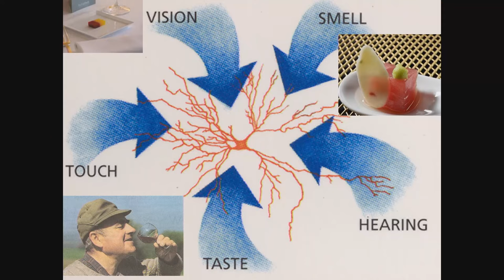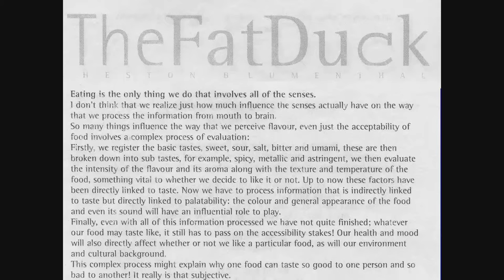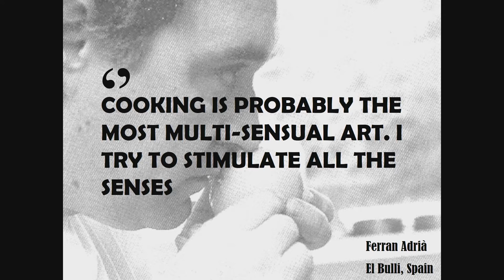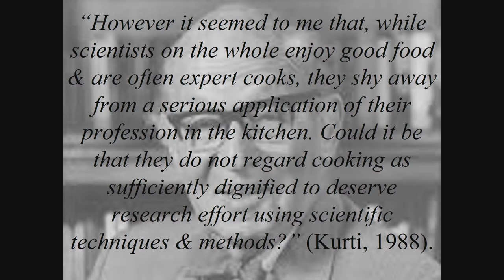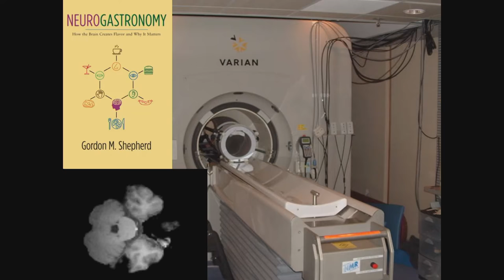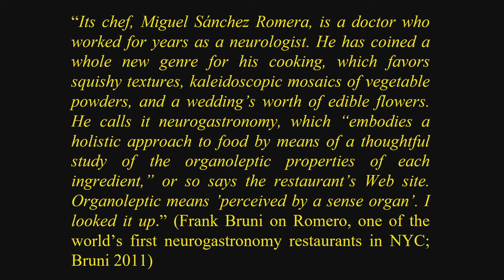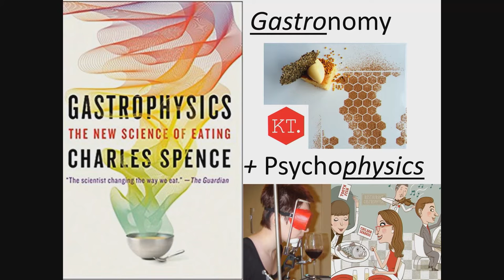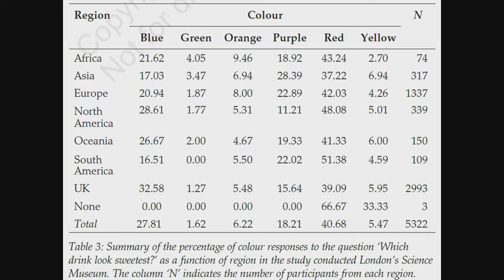Charles Spence--"Gastrophysics: The New Science of Eating"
SAGE Center for the Study of the Mind Lecture at the University of California, Santa Barbara by Charles Spence, Professor of Experimental Psychology, head of the Crossmodal Research Laboratory and Fellow of Somerville College at the University of Oxford, UK. January 17, 2019